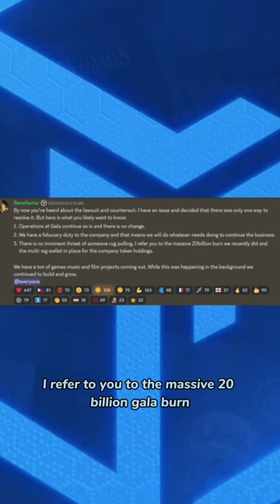BitBender Drops Two Statements Regarding Gala Games Law Suit🚨